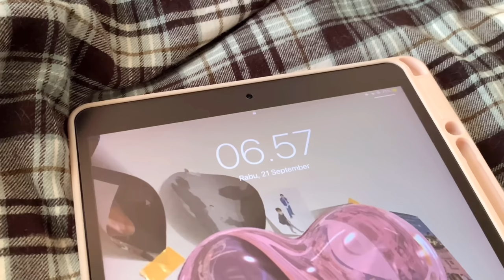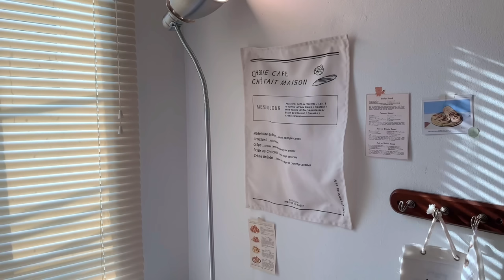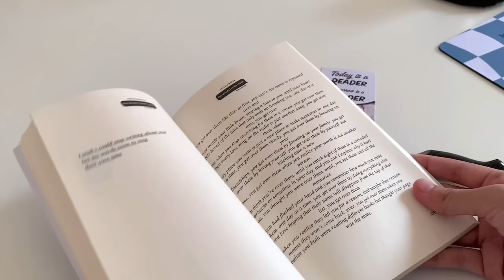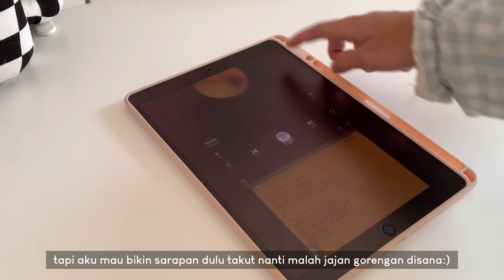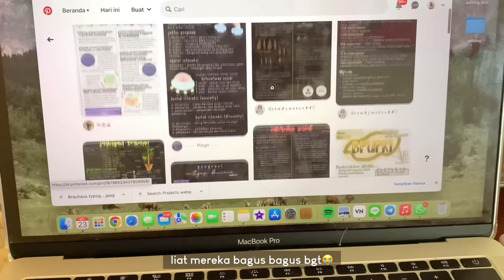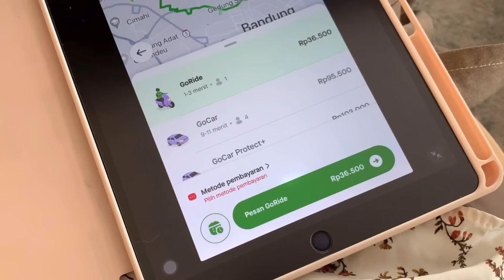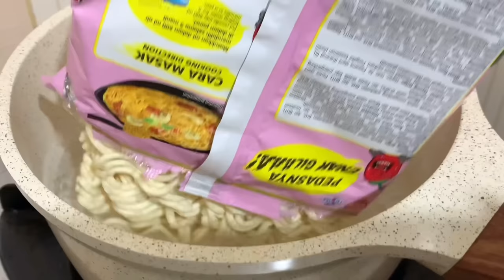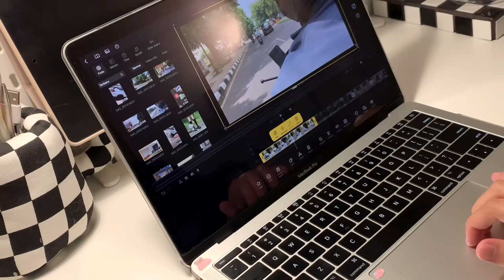daily vlog 🍰🧸🌷: 6AM productive , making breakfast , coffe time , cozy cafe , decor cake ⋆ ˚｡⋆୨୧˚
hai 🧸
watch in HD , for a better ..

-ˋˏ✄┈┈┈┈┈┈┈┈┈┈┈┈┈

𐐪𐑂 stiker nct + poster : ada di HL instagram ya

faq:
♡ camera : iphone xr
♡ editing apps : vllo , InShot , capcut
♡ thumbnail : phonto , picsart
♡ filter video : photo